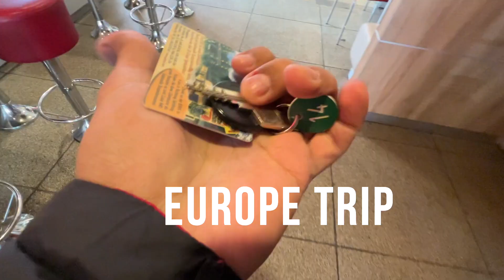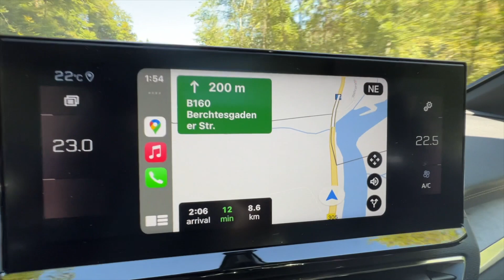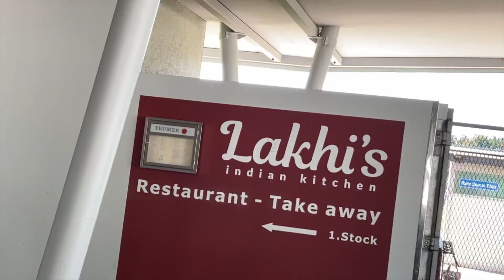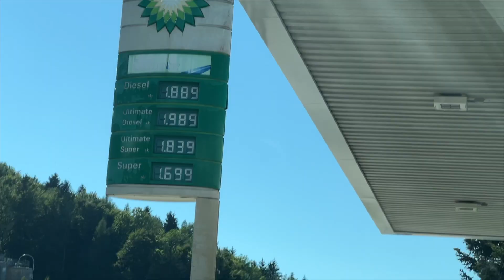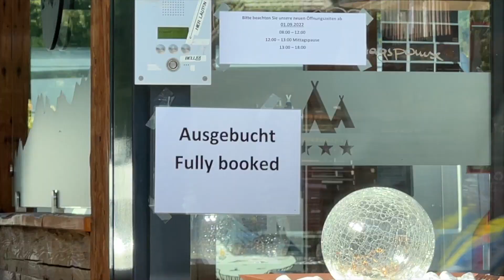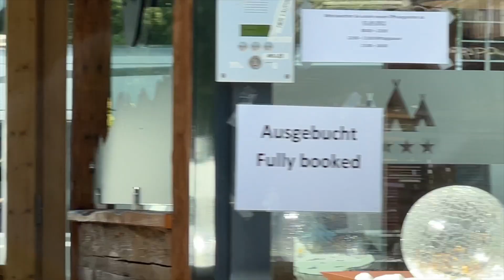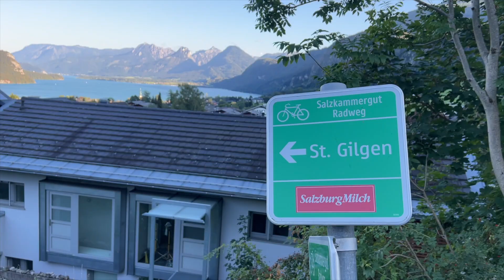Entered AUSTRIA and This is where I Slept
I left this lovely town Berchtesgaden. First stop was an Indian restaurant as I was craving Indian food. Lakhi's Indian kitchen was just perfect in Salzburg. Then I tried 5 camp grounds for place but all were sold out. Guess where did I sleep ?